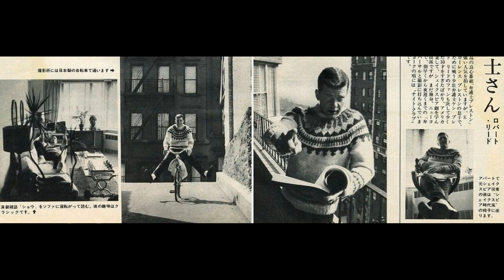Robert Reed At Home 1964 : Star of "The Brady Bunch"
Robert Reed, American Actor, Star of TV Series: "The Brady Bunch", "The Defenders" and "Mannix", at home.
Photos from Japanese Magazine from 1964.